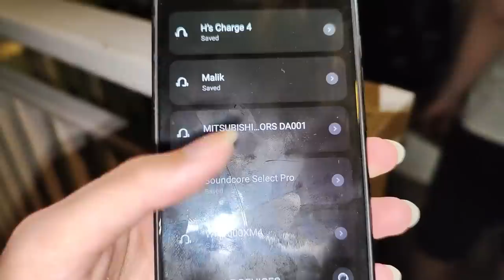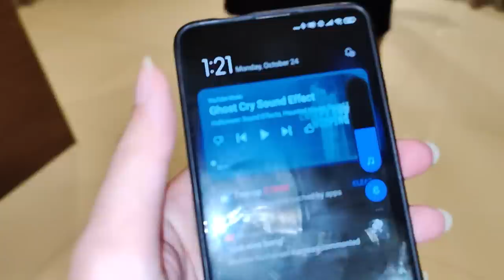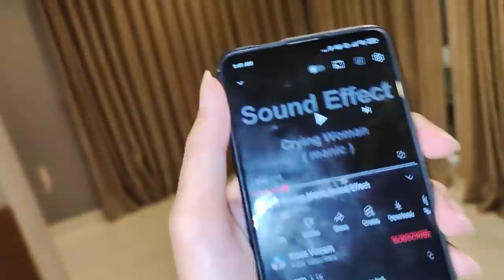Kita Prank @Genah Di Villa!! Ada Suara Hantu Di Lemari Villa Kita!! [Bandung Vlog Part 2]